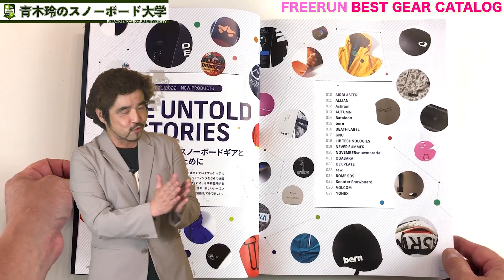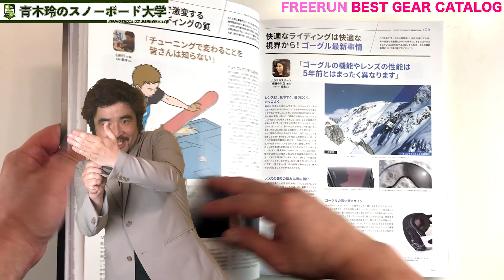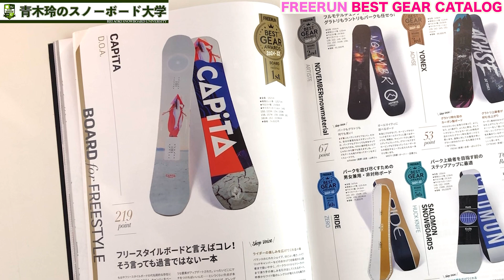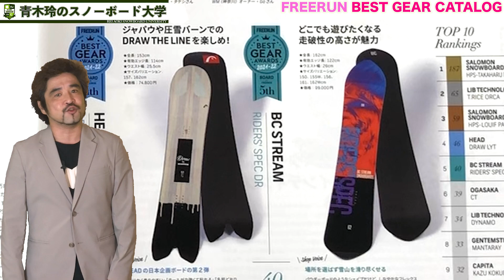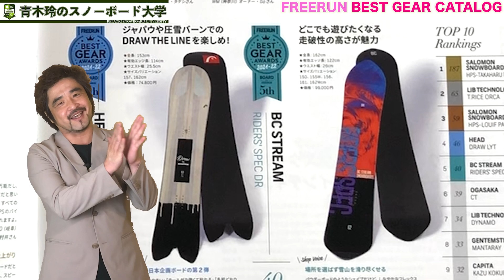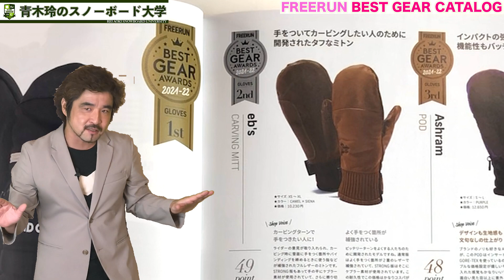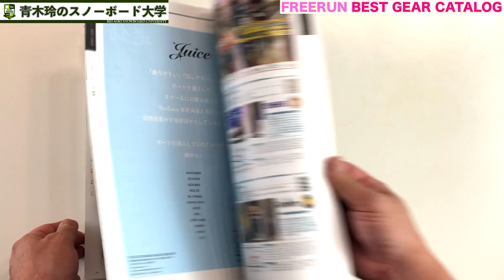【スノーボード最新カタログ号の見方を解説】FREERUNカタログ号を青木玲と一緒にチェック！どうやって見たらもっと楽しめるか？作り方や情報元も紹介！！これを見たら本屋へGO！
スノーボードカタログ号！
一緒にチェックしましょう。

■■■DVDリリース【Rのすべて2】■■■

青木玲の理論を詰め込んだ最新作！
JOINT HOUSEにて販売開始！

1_ハウツー動画見てワクワクしながら滑りに行く。
2_滑っている時もリフトの上でハウツー確認。
3_ラジオ配信聴きながら滑ったらまさにプライベートレッスン。
4_ライブ配信で質問をぶつける。
5_青木玲が回答します。